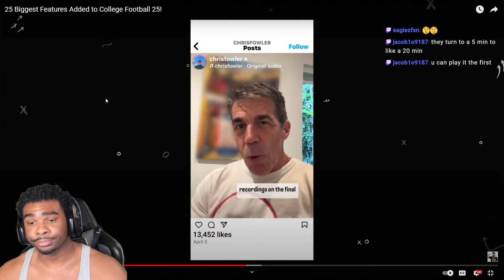25 Biggest Features Added to College Football 25!